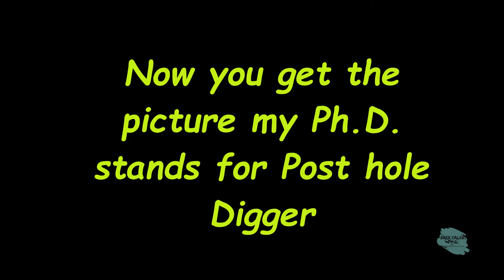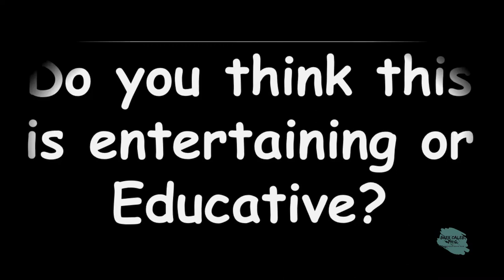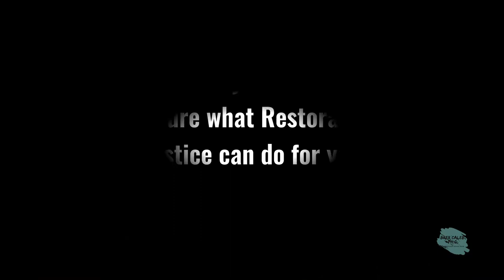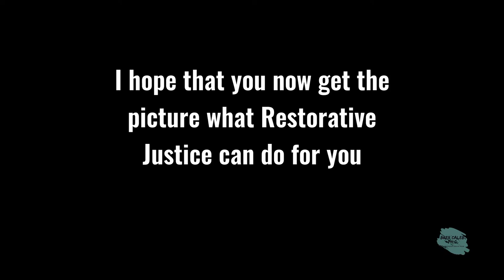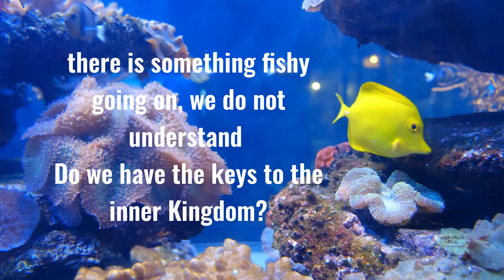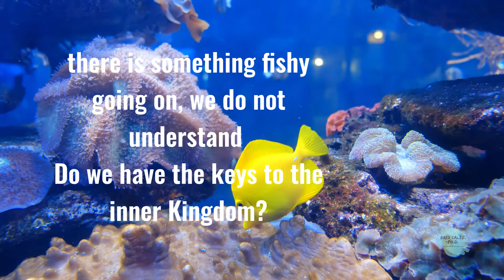Profound Ignorance or Overwhelming lack of knowledge - Restorative Justice 4 – Brer Caleb, Ph.D.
RESTORATIVE JUSTICE 4 SHOW YOUR TRUE COLORS/SUPPORT
If you are a Jew, Muslim, Christian, an Evangelical, or just a Politician, YOU NEED TO HEAR THIS
Why am I promoting Restorative Justice? Looking around the world, does it even makes sense? Profound ignorance or Overwhelming lack of knowledge.
Because we have a pandemic going on, we now have a Possibility to continue from there, to restore our connection through restorative justice.

Due to profound ignorance, we live in today's age 2020, and we have a tremendous advantage compared to the people who lived 500, 1000, or even 2000 years ago. Our advantage speaks to understand that we need not go through the dark ages anymore. We know but living in an apartment or a condo means we have more awareness of health and education, and we know that the world is not flat.
We do not know why God is so complicated or why the concept of God is even real. Does that mean he does not exist? Nope, I mean, we do not understand it like it is profound ignorance, so let us treat ourselves like zombies. Or better let's be fish today, we will learn from a big fish, a very wise fish swimming in a big pond where we all grew up in, and we have a conversation an imaginary conversation with Mr. Big fish Are you ready for it?

The theme or modality is called Profound Ignorance. A smart person will understand that God is not a being separate from men through the natural loss of creation but is the very awareness within which we move and have our being. Our new beginning is perhaps one of the better teachings or more comfortable teachings shared with the 1st-Century Believers, the Nazarenes, a story about fishes.

I am not sure if you ever went fishing, but I loved it as a kid. So here we go, from one fisherman to another fisherman listening to a conversation between two fishes. That is already a story; we call this story a parable, also known as a moral tale; it is not a real thing, but it helps you understand a situation better. What is accepted as Christianity today has real meaning, nothing in common with the Original Gospel Teachings by Yahshua, aka Jesus.

If the BOC, Body of Christ, or Christians could rebuild its thinking, life would be like it was for the fishes in this parable. Are you ready?

A change or a paradigm shift or significant mindset could support a lifestyle built on the Original Gospel Foundation. They could learn how to use the scriptures as intended, as a Key of Knowledge function that could open the "narrow gate" to gain entrance to the Inner Kingdom.  There lives a king in that inner kingdom, and his name is Adonai, El Shaddai, or called Abba, Father.

There are many issues at stake, but we will only deal with facts for argument's sake. A problem like this should not have happened in our society, but it did. We depend on these facts, for without we have an empty hypothesis.